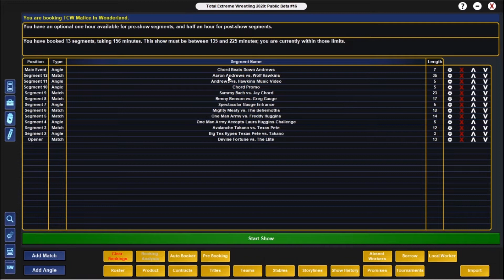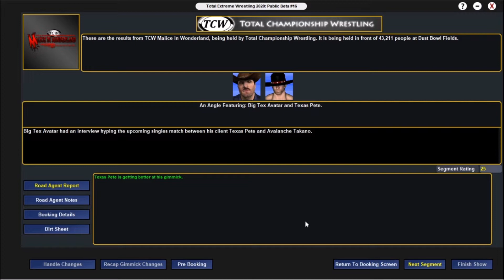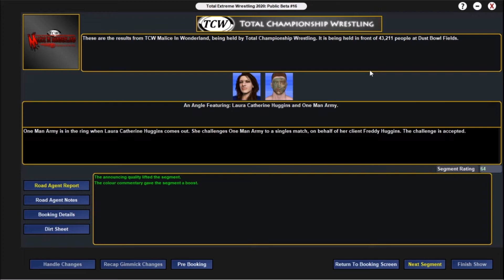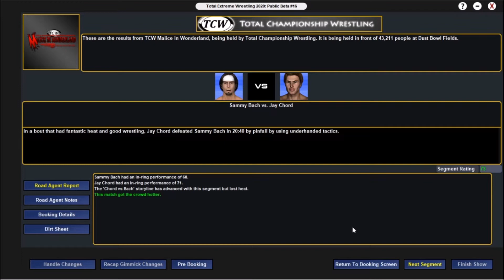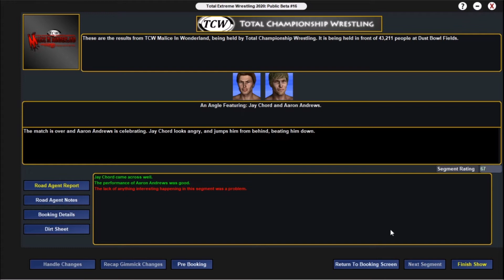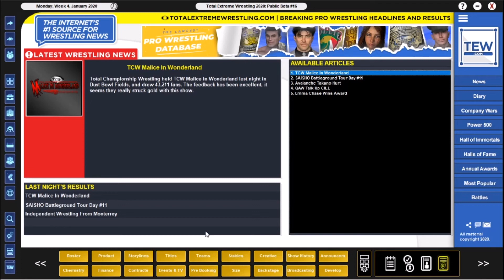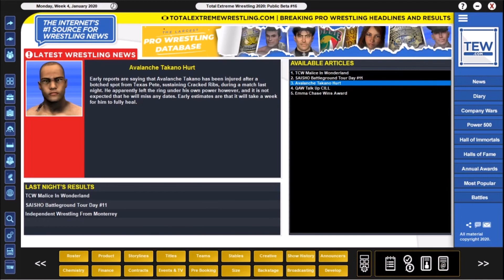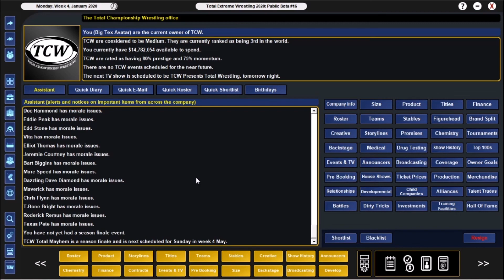TEW2020 - TCW - Episode 4 - TCW Malice in Wonderland PPV (BETA)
It's my first proper Pay Per View on TEW2020, and it's in the C-Verse with TCW.

All titles on the line as Wolf Hawkins challenges Aaron Andrews for the TCW Championship.

Greg Gauge defends the TCW Television Championship against Benny Benson.

All this plus much, much more!

If you are looking to buy the game. It can be bought from the GDS webstore through their own E-Licence. Unfortunately they have no plans to bring the game to steam.

Amended on official release.

.Personal Plugs.